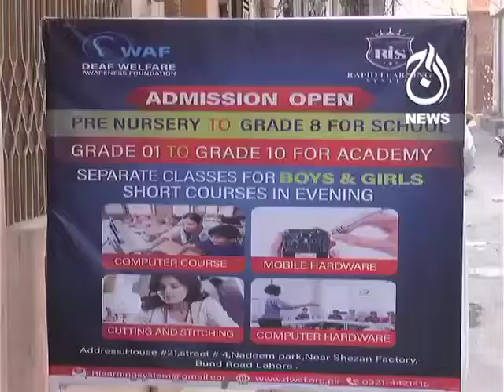DWAF Promoting Deaf Person Ability in Stitching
DEAF WELFARE AWARENESS FOUNDATION promoting deaf person abilities in many ways of life, like Stitching, art & others Technical Trainings.